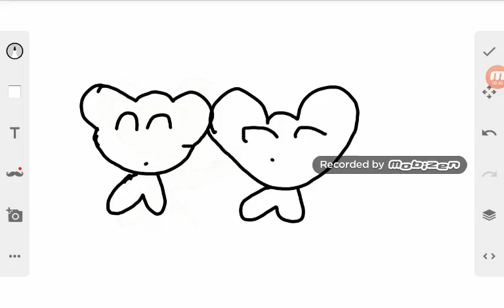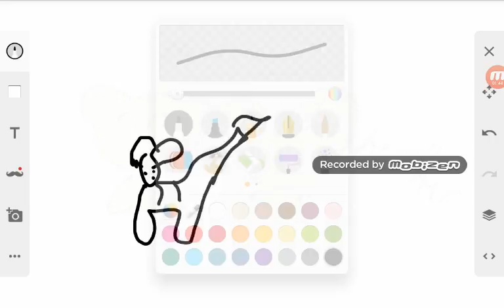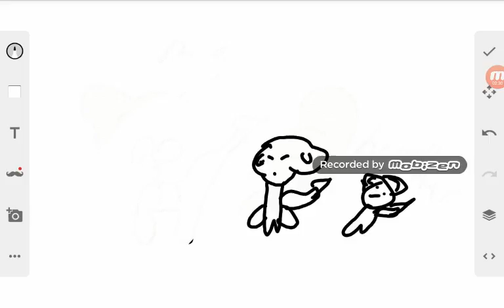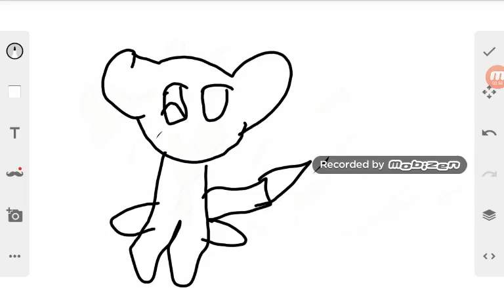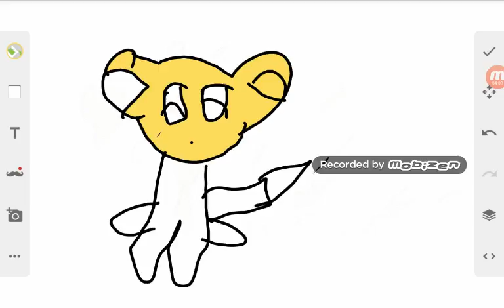Draw my life tiff wild life park